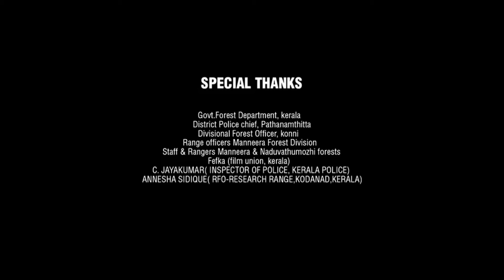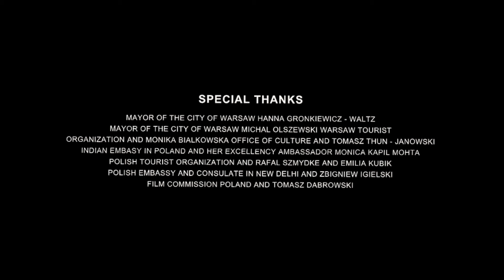Kisi Ka Bhai Kisi Ki Jaan Full Movie | Salman Khan | Pooja Hegde | Zaheer Iqbal | Review & Facts